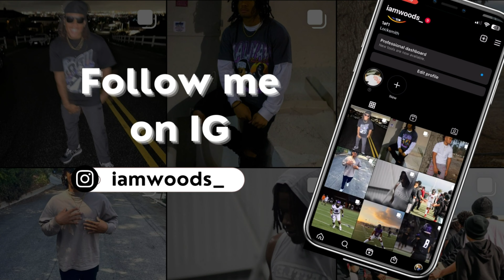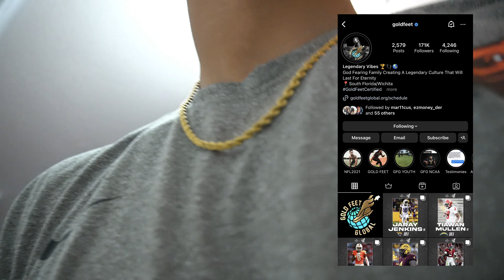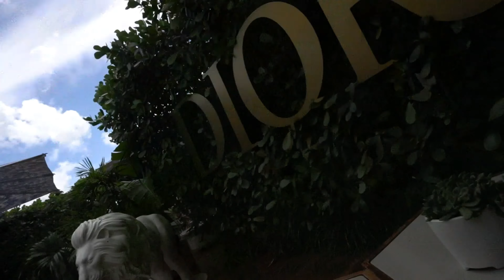Come to Florida with me!!